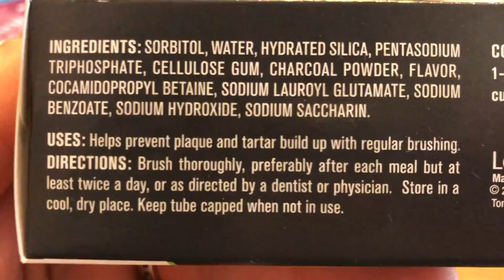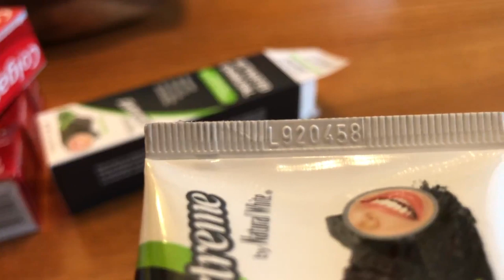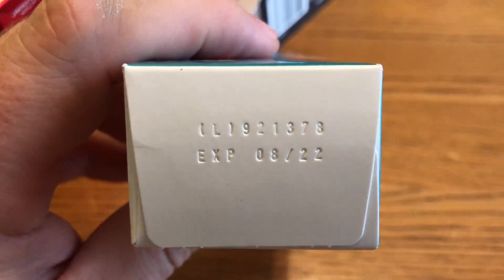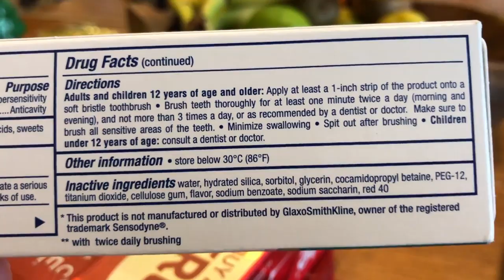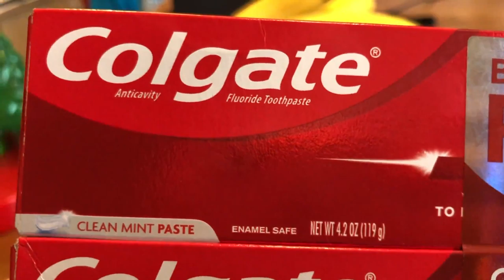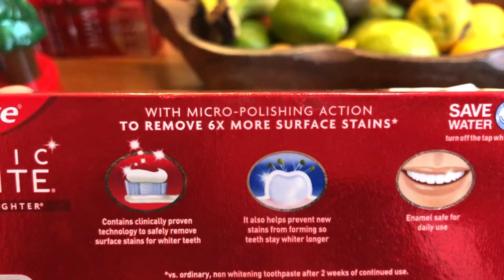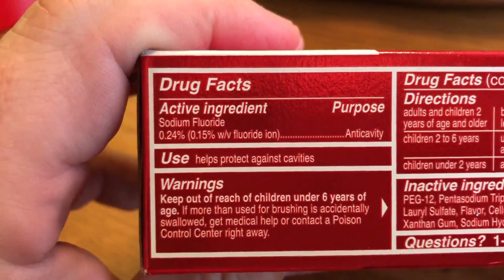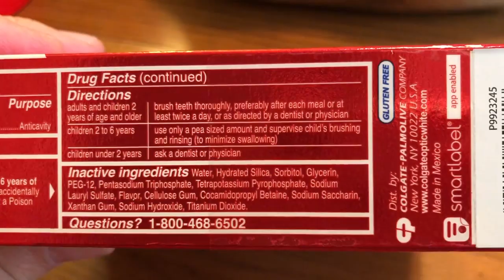Чем чистим зубы в США? Сколько стоит зубная паста в Америке? Где лучше покупать в США зубную пасту?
Какую зубную пасту купить в США? Где продаётся лучшая зубная паста в Америке? Чем мы чистим зубы в США? Сколько стоит зубная паста в Америке?